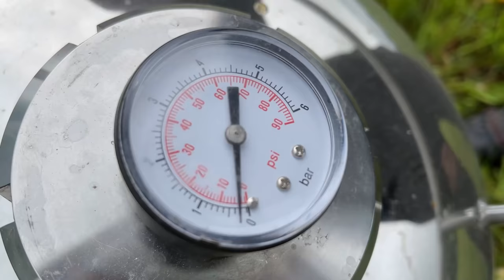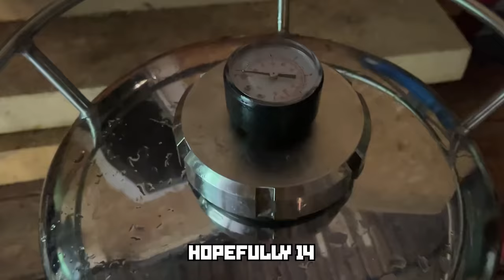How to make Gopnik Beer - Homemade beer making with Boris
Boris makes homemade Gopnik Beer.

Ingredients (for whole container):
5kg sugar
20L water
5kg malt extract
50g yeast

Ingredients (for much smaller container)
500g sugar
2L water
500g malt extract
20g yeast

Instruction:
thoroughly clean your container. you will need one that withstands pressure.
mix water, sugar and malt extract.
in cup, mix yeast with small amount of sugar until turns liquid.
add yeast mix to rest of components.
let mix sit at room temperature for 24h with air release valve.
after that, close container tight and let sit for 7-14 days.
drink.